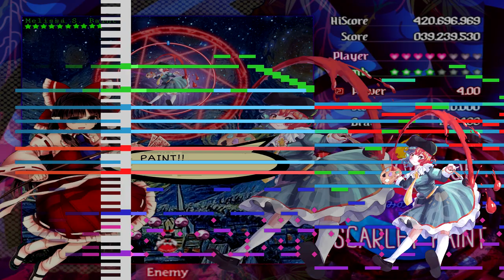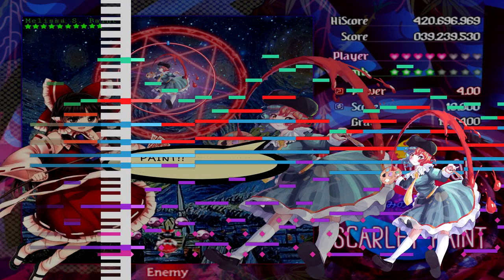[Touhou Style Original] DRAW!! ~ Mischievous Scarlet Paint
Remix of my song :3

I wanted to make a normal version of the song that you would hear in a 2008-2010 touhou game so i made this.

Enjoy uwu

The better version of Melissa S. Paint by Dr Koupop on Twitter

The Border redesign by Ryann1908

Tools Used:
LMMS
Cakewalk
Midifall 3.0
Sony Vegas

Instruments Used:
Edirol SD-90 - Romantic Tp
Edirol SD-90 -  Oct Jp. Saw
Edirol SD-90 - St. Strings
Edirol SD-90 - St. Vibra
Super Quartet Piano Preset - St. Concert
Super Quartet Bass Preset - Jazz Bass
Super Quartet Bass Preset - Rock Bass
Processed Studio Kits - 01 Gator Kit (OTT Compressor added)